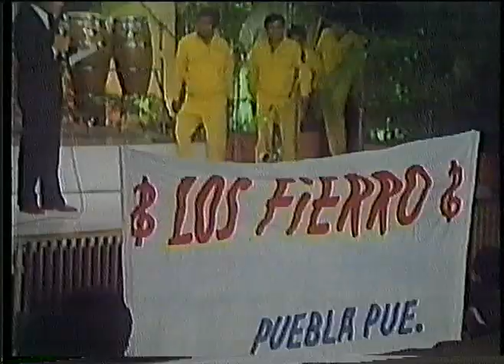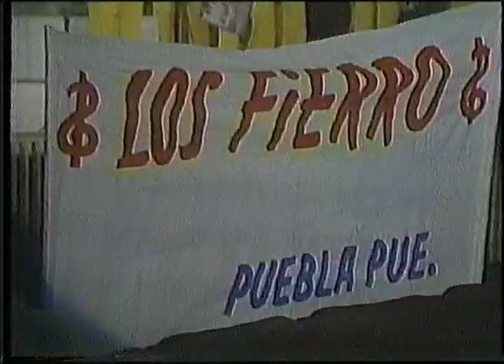Primer festival tropical 1989 IMEVISION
programas realizados en Puebla, Veracruz, Morelos y Distrito Federal
programas transmitidos por la red nacional 7 en 1989. grupos  bien organizados que dieron realce a la música tropical